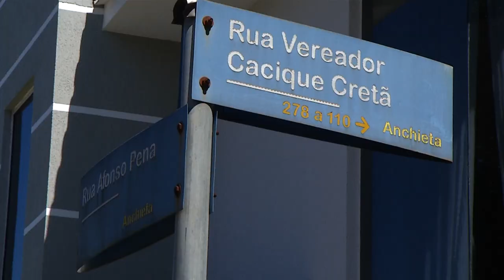Registrada colisão traseira em Pato Branco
Segurança: Dois veículos de passeio se envolveram na colisão.